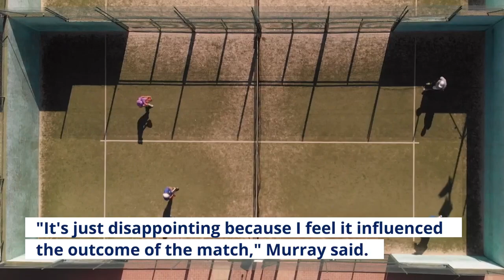U S Open Kicks Off With Naomi Osaka's Fresh Start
The U. S. Open is underway with plenty of fans and without a few key players. Lines were massive for ticket holders, who were required to provide proof they had been vaccinated against COVID-19 before entering the Arthur Ashe Stadium in Queens, N. Y. Fans were barred from the tournament last year because of the pandemic. But former champions Roger Federer, Rafael Nadal and Serena Williams are not playing this year because of injuries. (Sporting News has a list of the top absences.)One celebrity who is back and in the spotlight: Naomi Osaka. She was off to a good start yesterday following a public pledge to "try to celebrate myself and my accomplishments more, I think we all should."Former U. S. Open champion Andy Murray was off to a rockier start, losing to No. 3 seed Stefanos Tsitsipas and blasting Tsitsipas' extended bathroom breaks during the match."It's just disappointing because I feel it influenced the outcome of the match," Murray said. "I think he's great for the game. But I have zero time for that stuff at all, and I lost respect for him."Find the Day 2 schedule here. This story originally published in the Morning Edition live blog.